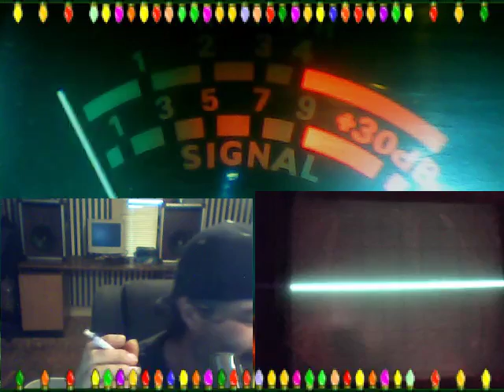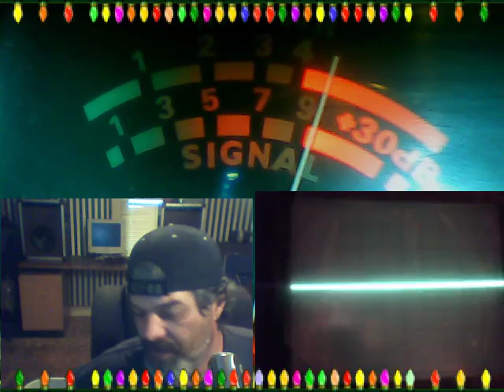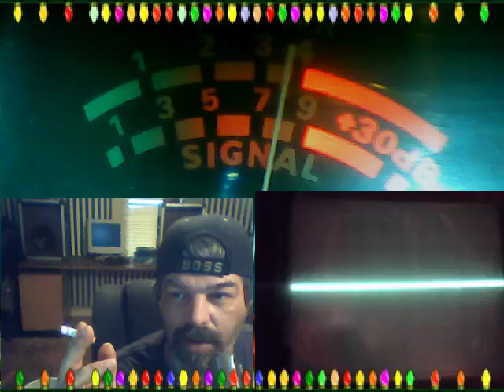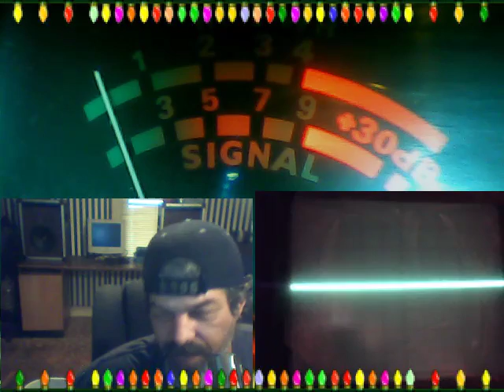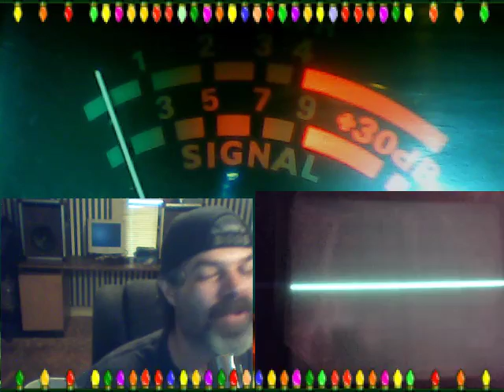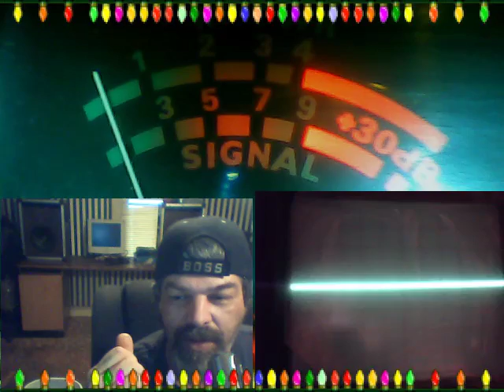Audioman288 & been ch28 & ch30